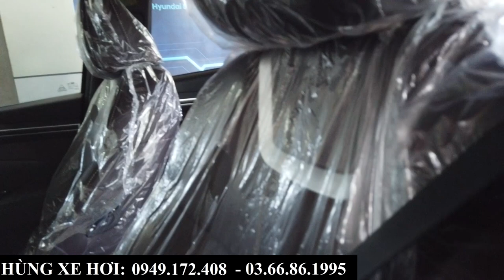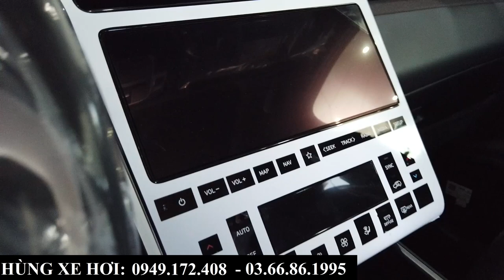Khuyến Mại Sau Đại Hạ Giá Niêm Yết 200Tr| Hyundai Tucson 1.6 Turbo Đen Tổng Lăn Bánh Tại Bắc Ninh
+ Hotline Tư Vấn: 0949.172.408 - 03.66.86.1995